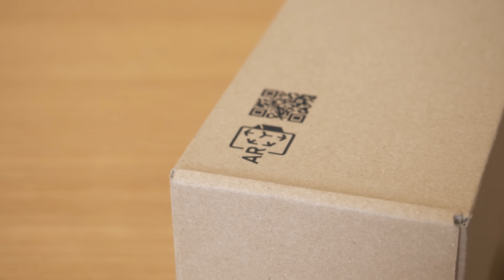Nachhaltige Verpackung - Netzgeschichten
Sehen was drin ist ohne reinzugucken - das geht mit Augmented Reality! Hat unser Moderator vorher auch nicht gewusst. Ihm wurde nicht mal verraten, worum es in dieser Folge mit dem mysteriösen Päckchen gehen soll. Seht also hier Christian Loß' beim Rätsel lösen und seinem ganz persönlichen Unboxing Moment - in den Netzgeschichten. Und was sich die Telekom mit dieser AR Verpackung gedacht hat, erklärt euch Martin Zmeck von der Telekom Design Gallery.